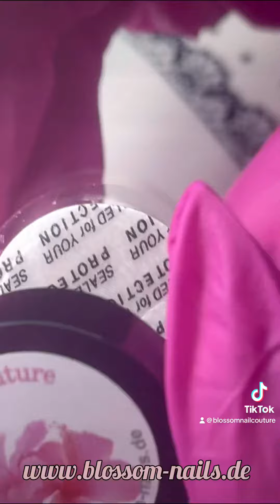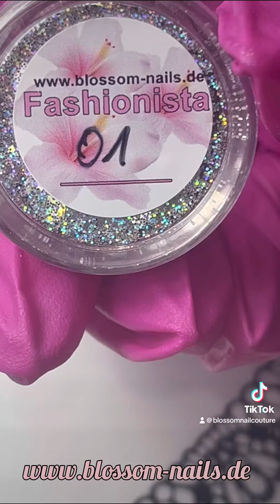News❣️Blossom Ruby Pearl Pigment 💋